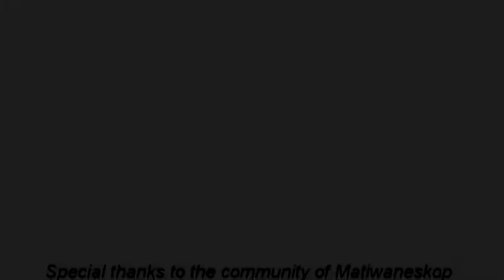Spirit (Short Film) [Behind The Scenes]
Behind The Scenes of Spirit Short Film

Directed by:
Khethabahle Ngobese
Editor
Motha Dumisa

Assistant Director
Khethabahle Ngobese